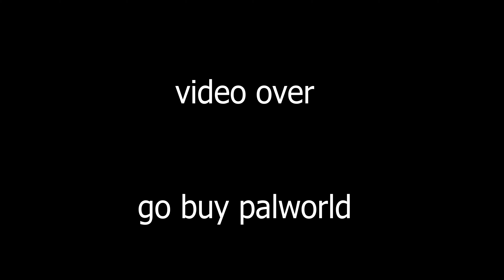Pokemon ripoff with animal abuse